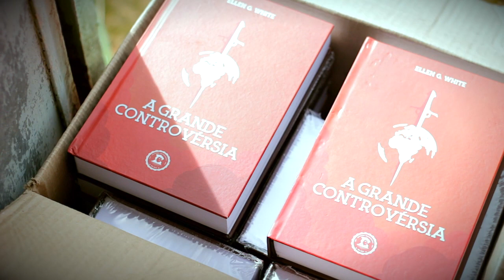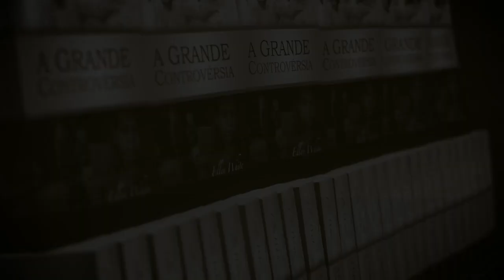(393) - PREÇO ESPECIAL - A GRANDE CONTROVÉRSIA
Doações..

CRÉDITOS:
Apresentação: